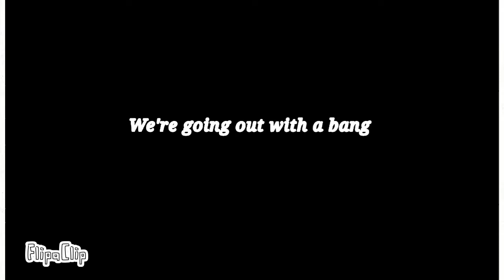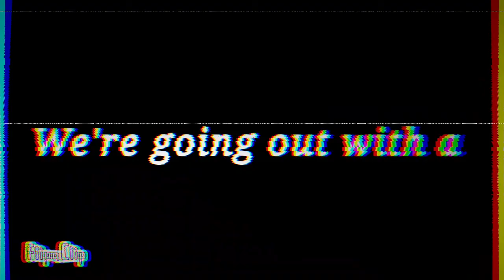B&W REVOLVER meme[FlipaClip]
-누을/NuEul

-Neovaii-Bang

App-Ibis paint X, FlipaClip, YouCut
Flame-214
FPS-4

Hi, I'm Tina sprout.